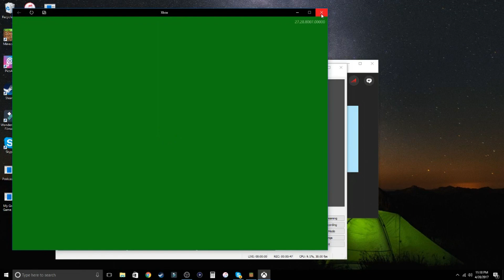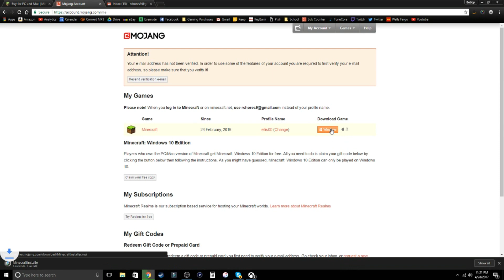THE BOSS BABY PLAYS MINECRAFT // Minecraft #1